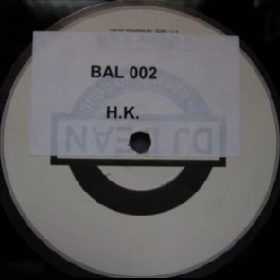(1998) H.K. - Sylepse Song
Year 1998 - H.K. ‎- Industrial H.H
Sello:Balistik ‎– BAL 002
Formato:Vinyl, 12", Promo, 33 ⅓ RPM, Stickered
País:France
Fecha:1998
Género:Electronic
Estilo:Techno

The quallity of audio is poor but I don't have it in better quality.

#Pleasurable Pain Channel##
###((( 73CHN0 c4n 54v3 7h3 W0rld )))###